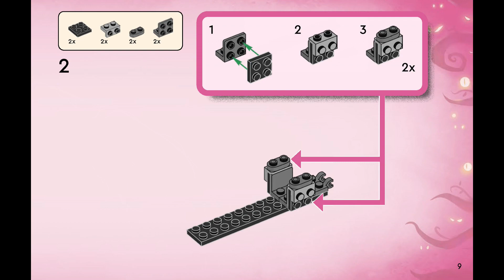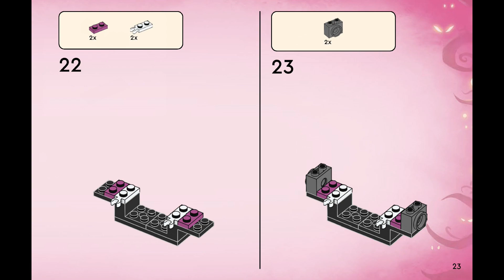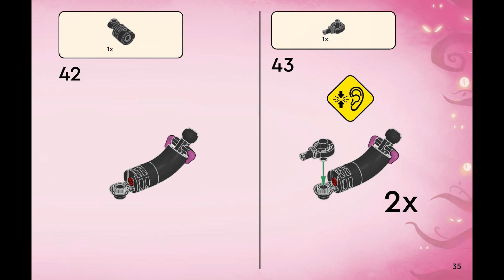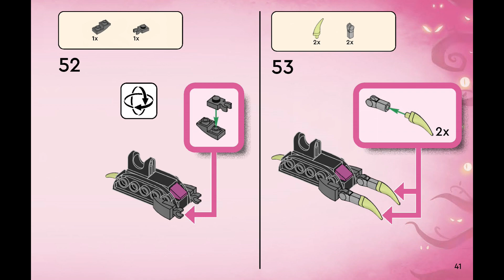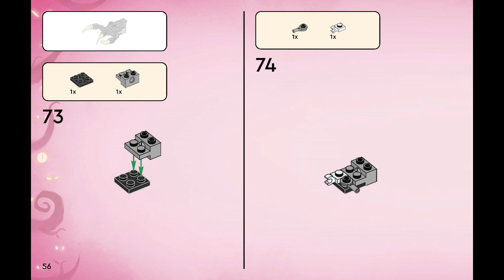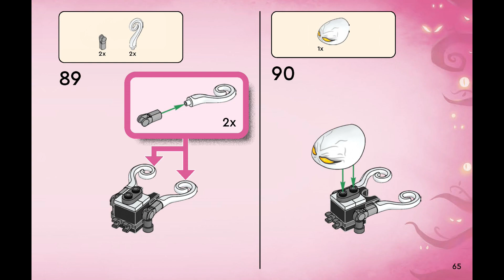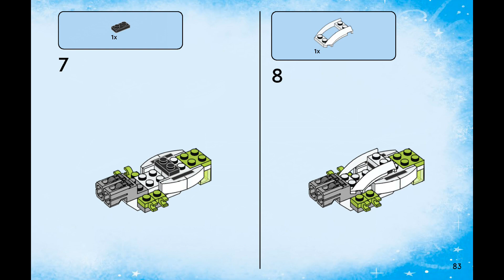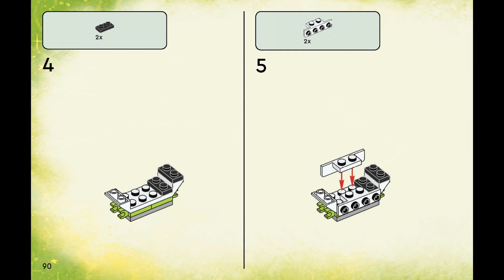LEGO instructions | Grimkeeper the Cage Monster | 71455 | LEGO DREAMZzz 2023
Building instructions for 71455, Grimkeeper the Cage Monster, LEGO DREAMZzz, 2023